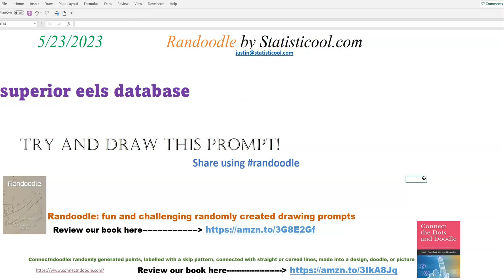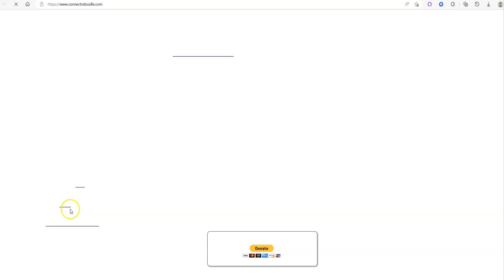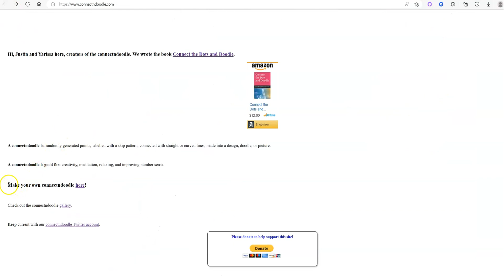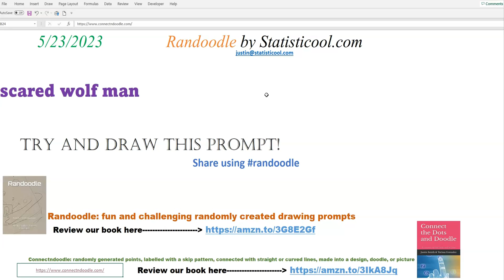Randoodle Drawing Prompt For 5/23/2023!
Randoodle for 5/23/2023! What is a randoodle? Randoodles are fun, and challenging, randomly created drawing prompts! Leave a review of our book "Randoodle: Randomly created drawing prompts" Show us your creations on social media using the hashtag randoodle Also, check out our other art (and math) game Connectndoodle where you can create and print your own connectndoodles for free. A connectndoodle is our take on connect the dots where we turn the traditional connect the dots on its head! Instead of the points being laid out in the shape of a picture (that you can typically figure out before you connect the dots) and always connected like 1, 2, 3, 4, etc., our points are randomly generated on the page and labelled with a random skip pattern, and the challenge is for you the artist to turn the collection of lines into a picture.

ADA: addr1v9760sf7eaa8dda6d2cdj46cc30h9dksaavzwkjnngehaaqspchz8
ALGO: ILOB37QSY2NIJCVDDVF5COCGPFBWIRGFAY34CF5QA7BRC3ZLQ5XQBAKS2E
BTC: 38ZxH3smJjf1K6sLNjQsjcs4JA5QzwGkPr
DOGE: DJo8mZdqjd7Z6dSTNDd4Qx4UbcYUccWFoK
ETH: 0x44b843042c828F24a36Ef41aD893076E365FFaFC
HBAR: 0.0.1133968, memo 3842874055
LINK: 0x03083Bac73ebE625aa327bD1146f4D405E4B8BcC
LTC: MDpDWWfsPowYGTS7jJRGi2cGX5FoFGd61H
SHIB: 0x6c2e38B1c15bB8981c74FC08c17529F5370E0B40
USDC: 0xC905a3E8584AAeC0759D88bDb375C21609aF33BA